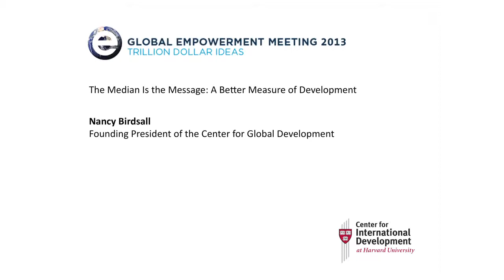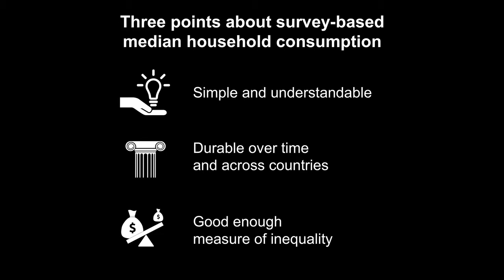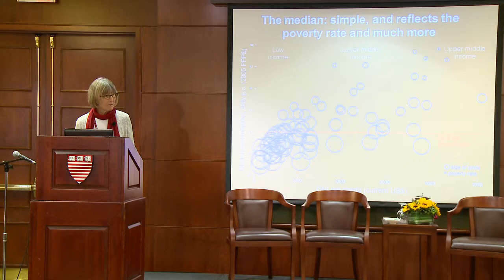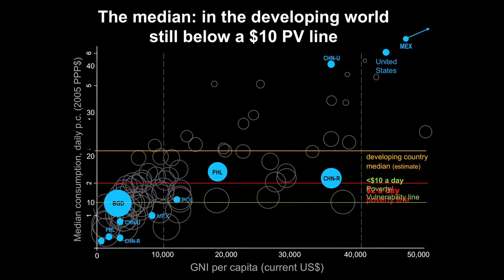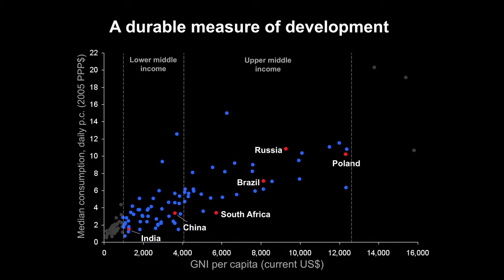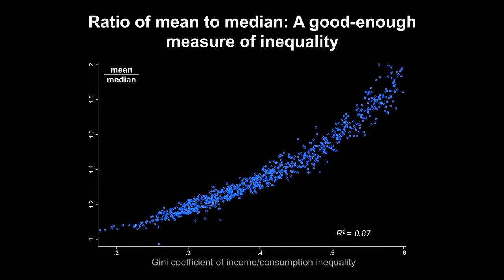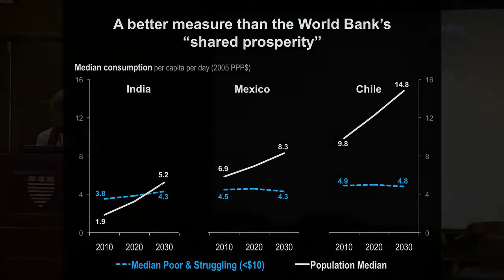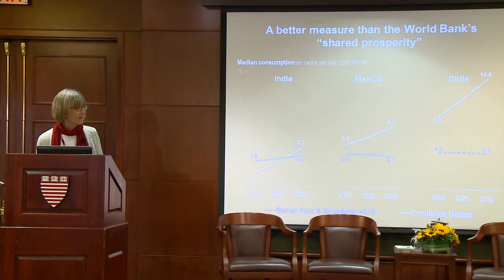GEM13: Nancy Birdsall on a better measure of development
Nancy Birdsall, founding president of the Center for Global Development, explain why median household consumption should be considered as a measure in development.